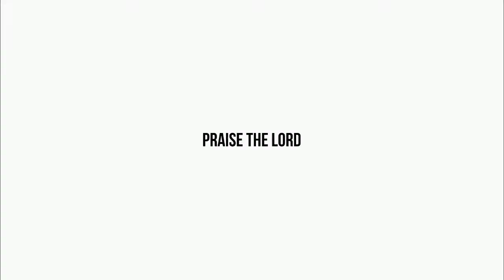బహిరంగ సువార్త (14 - December - 2021) కంఠంరాజుకొండూరు (బేతనియ - తుమ్మపూడి)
Bethany Prayer House Thummapudi
HEBRON FELlOWSHIP
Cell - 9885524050